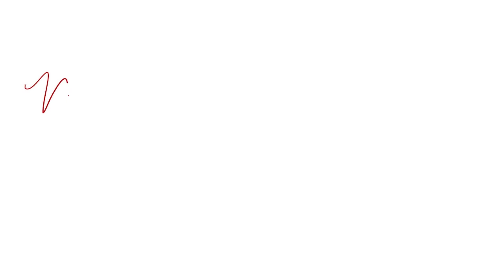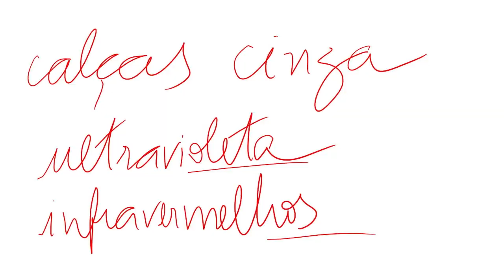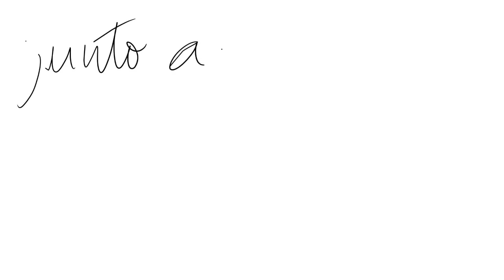Resolução de erros de português | Concurso Diplomata CACD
Sem sombra de dúvidas, uma das disciplinas mais importantes no Concurso do Itamaraty (CACD) é Língua Portuguesa. Para isso, é preciso saber como construir e como analisar uma frase.

Para isso, a nossa professora Cláudia Simionato resolve em aula uma série de assertivas para que você possa analisar qual frase está correta e o porquê.